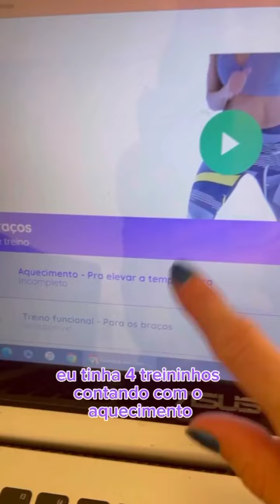Bora fazer esse treino comigo meninas?🔥